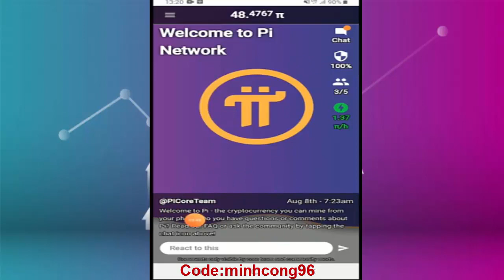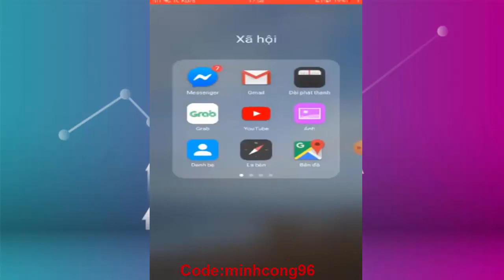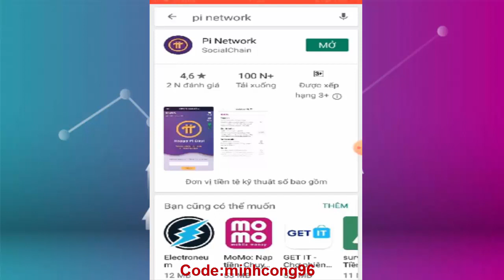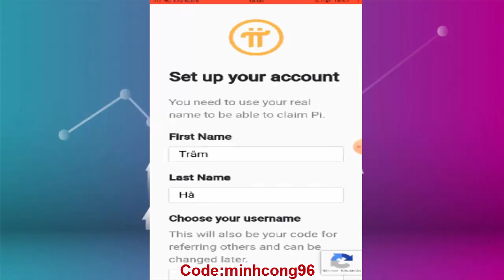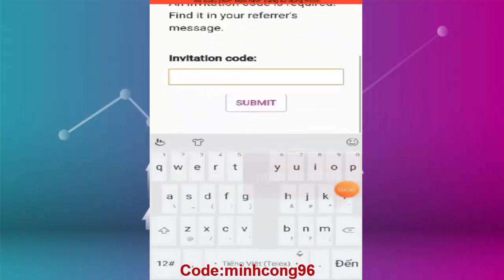Dự Án Đào Pi Free - Kiếm tiền Tự Động với Pi Network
Dự Án đĐào Pi Free - Kiếm tiền Tự Động với Pi Network.
👉 MÃ CODE = minhcong96 ✓ Nhập Ref Tăng Tốc Đào PI❗